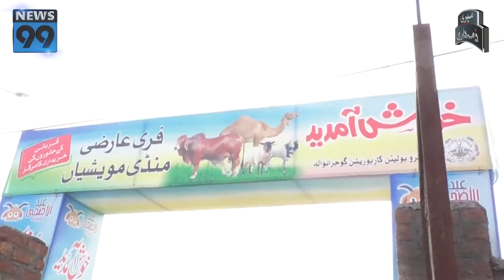Negligence of Gujranwala Administration People faced Problems in Cattle Market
بارش کے اثرات منڈی میں نمایاں
گوجرانولہ کی ضلعی انتظامیہ غائب